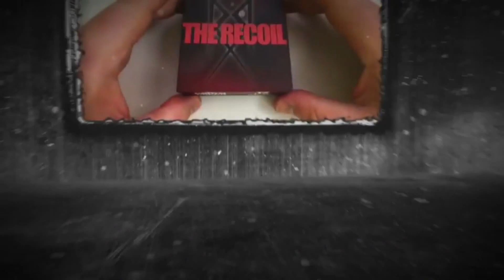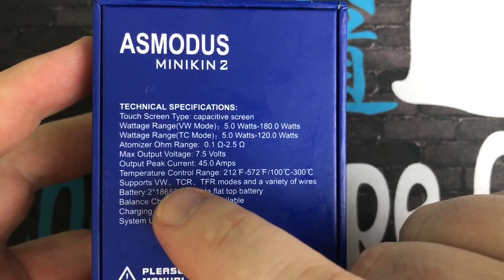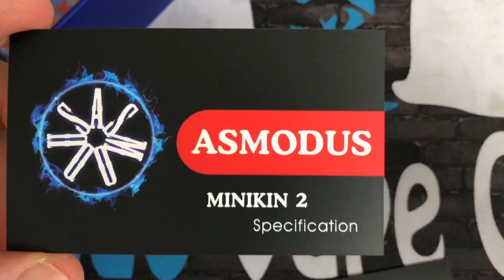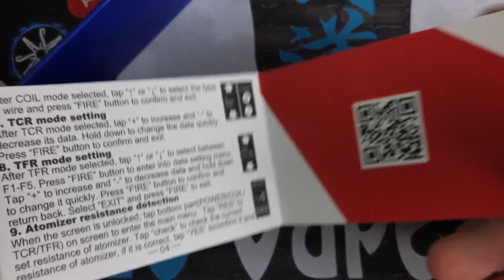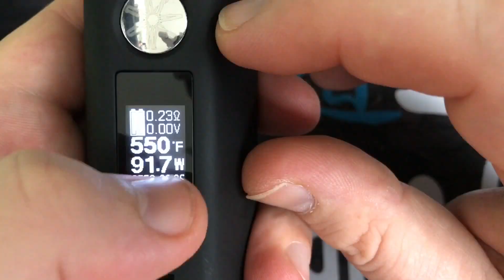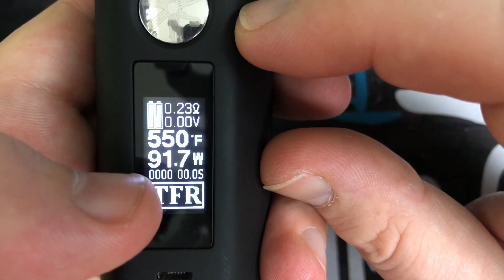Asmodus Minikin V2 180w TC Box Mod | Touch Screen Is The Best!!!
in this video i do a review on
{{{{{{{{{{{{{{{{{Specs}}}}}}}}}}}}}}}}}}}}}}}}}}}}}}}}}

YOU MUST BE 18+ FOR THIS CONTENT! USE AT YOUR OWN RISK.